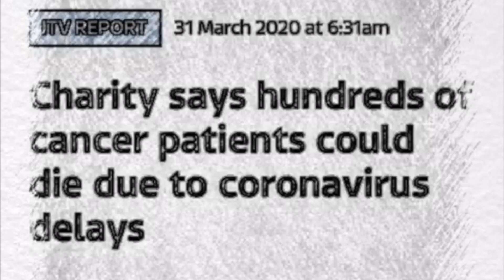All The People Anywhere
This is part of the Abbey Theatre's Corona Monologues series.